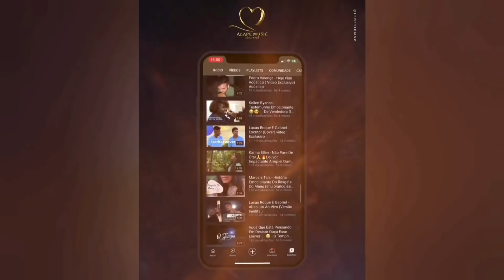Louvor Que Traz Consolo Para Alma Angustiada😭🔥Muito Emocionante🥺🎶• Esperança|Tangela Vieira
🎙 Cantora: Tangela Vieira

🔹➖➖➖➖➖ 𝗖𝗛𝗥𝗜𝗦𝗧𝗜𝗔𝗡 𝗦𝗢𝗡𝗜𝗖 ➖➖➖➖➖🔹

🔹 Tags 🔹

ouvir musicas
hinos evangelicos
louvores
musicas gospel para ouvir
hinos gospel
ouvir musicas evangelicas
cantores gospel
musicas evangelicas para ouvir
louvores evangelicos
louvores gospel
gospel musicas
cantores evangelicos
letras de musicas gospel
musicas evagelicas
ouvir musicas gospel
playback gospel
gospel
musicas evangelicas
ouvir musicas
hinos evangelicos
louvores
hinos gospel
ouvir musicas evangelicas
cantores gospel
louvores evangelicos
musicas evangelicas
musicas gospel gratis
4 por l
7 taças
Ao Cubo
Arrebatados
Alternativa C
Apascentar
Asas da Adoração
Atmosfera adoração
aAndrea Fontes
Adriana Marques